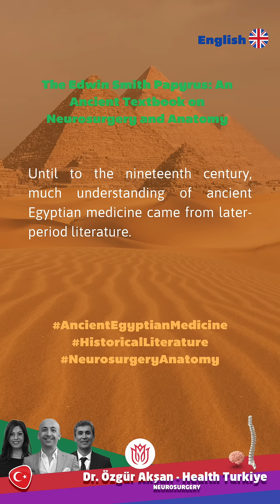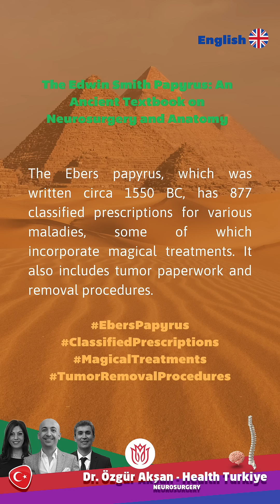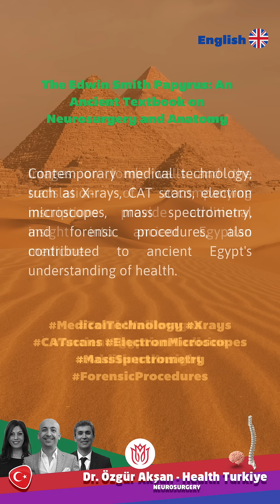🌍 Unveiling the Secrets of Ancient Egyptian Medicine: From Papyri to Modern Technology 📜💊🧬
👨‍⚕️🔬📚 The ancient Egyptians were pioneers in medicine and anatomy, and their knowledge has had a significant impact on the field of medicine today. 🌍🏺🔎 Their techniques and remedies were recorded in several ancient texts, including the Edwin Smith Papyrus, Ebers Papyrus, and Kahun Gynaecological Papyrus. 📜💊🧬 These papyri date back to as early as 2900 BC and offer a unique glimpse into the medical practices of ancient civilizations.

👩‍⚕️🏥💉 The Edwin Smith Papyrus, in particular, stands out as an ancient surgical handbook. It contains detailed anatomical studies and treatments made from animal, vegetable, or mineral materials. 🦴🌿🔬 The literature also provides evidence of mouth surgery conducted during the 4th Dynasty (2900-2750 BC). This shows that the ancient Egyptians were proficient in performing complex medical procedures.

🔍🧬📝 The Ebers Papyrus, written around 1550 BC, offers a comprehensive collection of medicinal prescriptions for various ailments. Some of the remedies incorporate magical treatments. 🧙‍♀️🌿💊 Additionally, the papyrus includes tumor paperwork and removal procedures, demonstrating that the ancient Egyptians had a sophisticated understanding of medical conditions and their treatments.

👩‍⚕️🌺🤰 The Kahun Gynaecological Papyrus, dating back to 1800 BC, is the world's oldest surviving medical book. It provides insight into the diagnosis and treatment of women's ailments, including infertility issues. 🤱🩺🔬 This book reveals that the ancient Egyptians had a specialized knowledge of women's health, which is impressive given the limited medical technology of the time.

🔬💻🧪 While the ancient Egyptians did not have access to modern medical technology such as X-rays, CAT scans, electron microscopes, mass spectrometry, and forensic procedures, these advancements have been instrumental in furthering our understanding of their medical practices. 🌐📈📊 By using modern technology to analyze the remains of mummies and other artifacts, scientists have been able to learn more about the diseases and conditions that afflicted the ancient Egyptians.

👨‍⚕️📈🔍 In conclusion, the ancient Egyptians were pioneers in medicine and anatomy, and their knowledge and practices continue to have an impact on the field of medicine today. 🌅🏛️🔬 By studying their medical texts and artifacts, we gain insight into the ingenuity and sophistication of ancient civilizations.

in touch with us for all your communication needs!

Address:
Visit us at our location in Mimar Sinan, Ziya Gökalp Blv. No:28 D:1, 35220 Konak/İzmir.